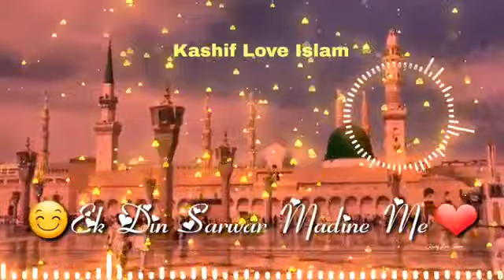Ya Rasoolaala Naat